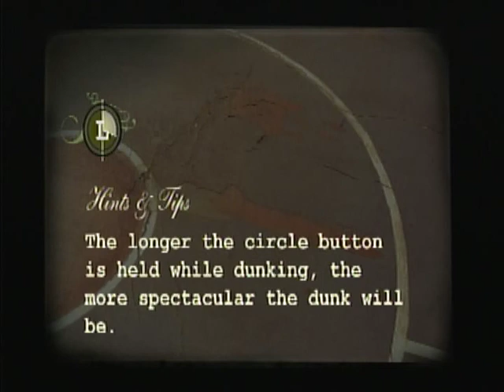NBA Street homecourt Charlotte Bobcats VS Scramento Kings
Description

You are allow to leave feedback Please try to keep it positive.